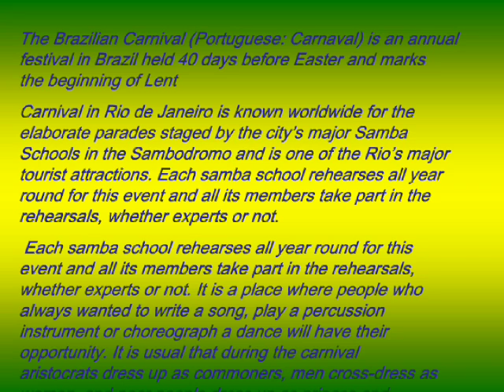Brazilian Carnival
This is from the world wide famous, Brazilian Carnival. YOu can upload yours and share it worldwide.